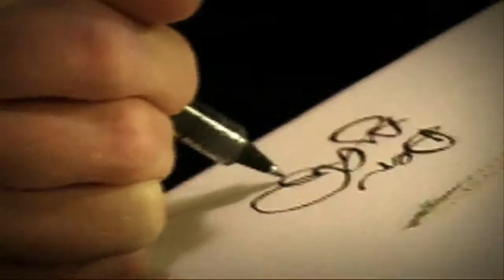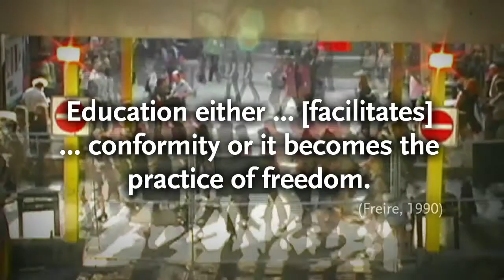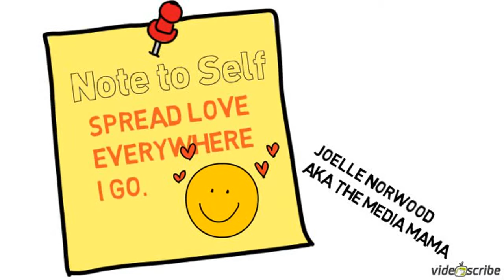Sustain Creativity Everyday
Hello Hello I'm Joelle Norwood a Social Media Coach. I specialized in video and YouTube. I am happy to help create great marketing videos and your own web TV Show.
How I Work:
* One on one as your personal media coach
* Online Webinars
* Train you and your team online or at your location 1/2 day workshop $750.00

We also offer the following services:
+ Video editing services
+ YouTube Channel Setup and Optimization
+ Produce a video for your business
+ Video White Board
+ Video opens and bumpers to brand your videos.

About The Media Mama Design Studio
We are new media adventurers, explorers and conquistadors of the world wide web. How did we become this. Technology infiltrated traditional media, the launchpad of our first careers, and we embraced it as early adopters. Storytelling hasn't changed. Technology has. In a big way. Because we grew with technology at companies like Disney, Paramount Studios, CBS, MTV, Entertainment Tonight and others, we work today with companies like Zappos Couture, Ustream, will.i.am's Dipdive and AOL. Today we run the social media 360 for digital web series like The Trend TV Show, and we create web design and website strategy for your small business so you can compete with the biggies.

So remember your favorite childhood book? Chances are it was simple, good versus evil, love conquers all. Whether you are selling candle sticks or cakes, the same simple strategies apply to growing your brand online. We know how to get you branded and discovered online. Stop driving yourself craaaazeeeeee trying to do it all... and stop wasting your valuable time. Learn how to effectively leverage technology to redefine your brand and penetrate the market. We believe in meshing the tried and true marketing strategies with the new world of the web and social. At The Media Mama Design Studio we listen first. We isolate your goals from your challenges, your dreams from your daily grind. We even let you whine a bit, but then we stop you, because once you have the tools to understand and manage the complex world of social media using our 360 degree approach, the world wide web marketplace is yours to conquer.
Joelle Norwood, aka the Media Mama is a self-trained social media expert and founder of The Media Mama Agency that creates integrated branded web solutions. The Media Mama agency provides web/blog design, video production and social media marketing and manages YouTube/Facebook/Twitter accounts for clients ranging from fashion bloggers Fabulous After 40 to The Trend @Zappos Couture to bestselling authors and YouTube superstars with 5 million plus viewers.

Joelle and the Media Mama team's approach to increasing visibility and marketing online is one part old fashion marketing know how, one part guerilla-style fun social media marketing and one part veteran TV producer who understands branding and how to connect with audiences.

Before starting her agency, Joelle worked for 30+ years behind the camera she knows exactly how to connect people with their audiences. A few years ago, watching a citizen journalist interview Sarah Palin with a flip camera, Joelle had a "aha" moment. that today everyone is now a broadcaster -- technology has leveled the playing. From that moment on Joelle started to video blog on YouTube about "How to use video and the power of YouTube to connect with audiences around the world". Today thousands of viewers watch her funny, unconventional videos about Joining the New Norm on YouTube.